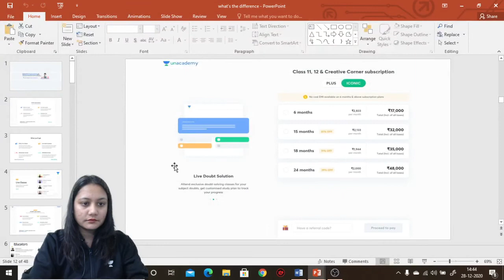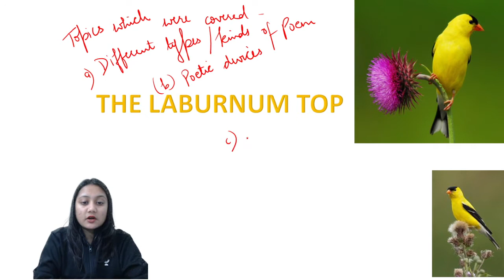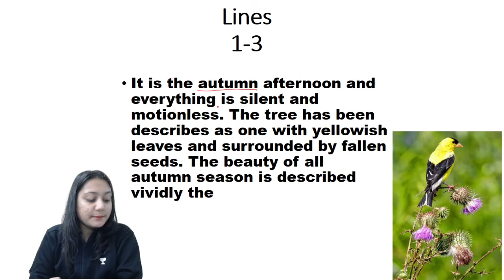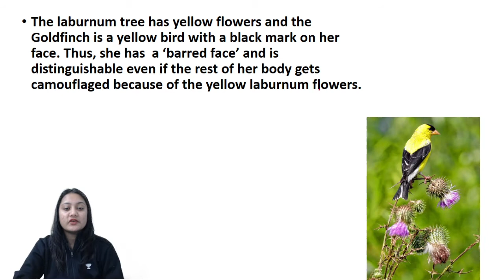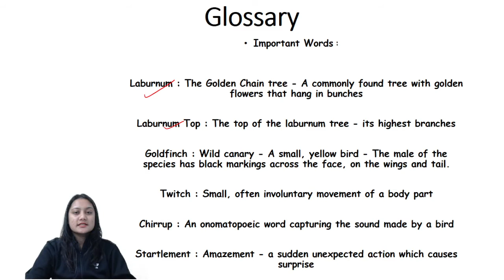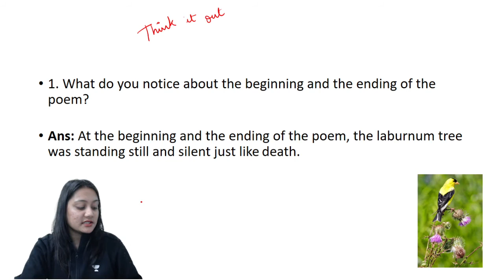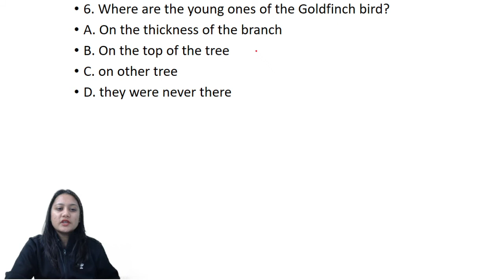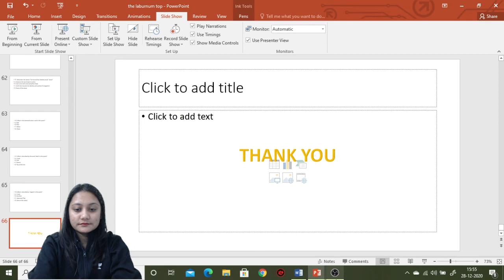The Laburnum Top | English | CBSE Commerce | Ambika Dhonkariya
In today's lecture, we’ll be discussing The Laburnum Top. Ambika Dhonkariya will help you understand it and prepare a preparation strategy for 11th CBSE Commerce Boards, resulting in fast-forwarding your preparation for 12th CBSE Commerce Board Exams.

The aspirants are advised to watch the video lecture for better understanding.

Ambika Dhonkariya and more top educators are teaching live on Unacademy.

Unacademy Subscription Benefits:
1. Learn from your favorite teacher
2. Dedicated DOUBT sessions
3. One Subscription, Unlimited Access
4. Real-time interaction with Teachers
5. You can ask doubts in the live class
6. Limited students
7. Download the videos & watch offline